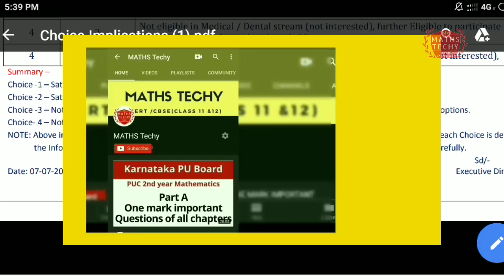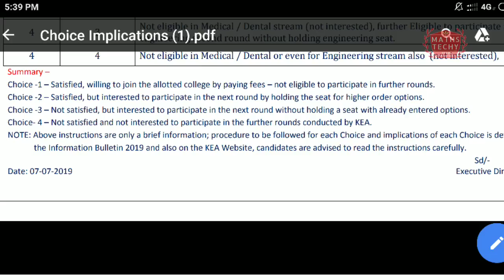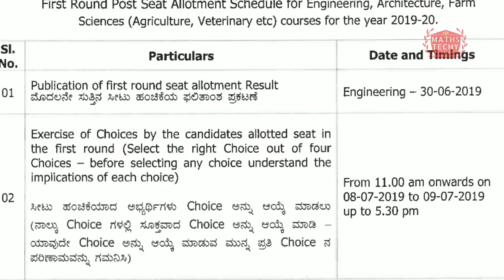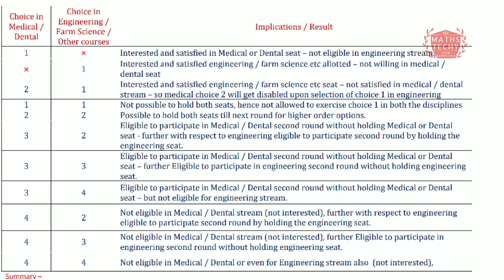KCET NEET choices implicable explanation in details|Choices 1 to 4 2019